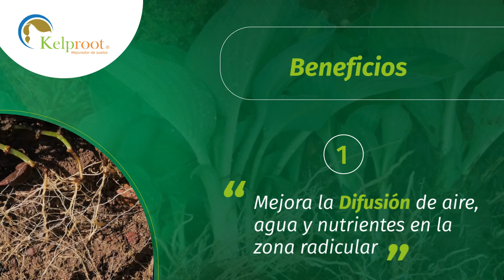Kelproot: extracto de algas marinas y plantas terrestres. Mejorador de suelos.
¿Sabias que unos de los beneficios más importantes de Kelproot es que estimula el desarrollo de raíces secundarias? Nació de la necesidad del sector agrícola por enraizadores orgánicos; es el resultado de una formulación diseñada exclusivamente para estimular la zona radicular.